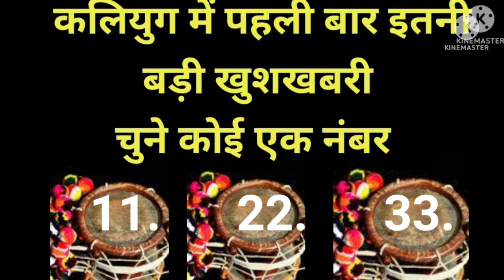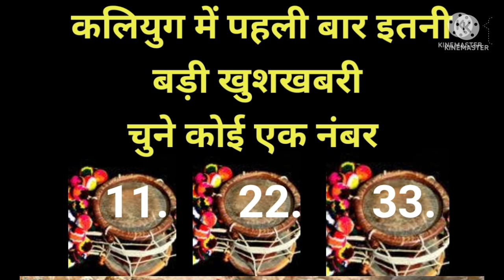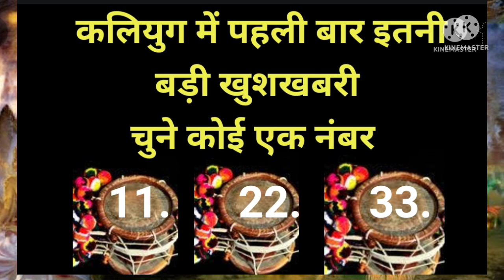tarot card reading in hindi | कलयुग में पहली बार इतनी बड़ी खुशखबरी ...